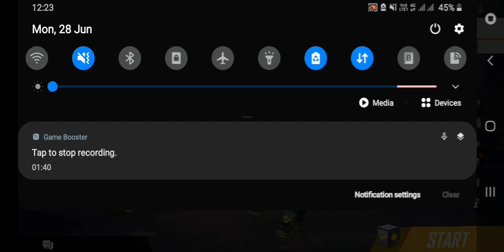op In the chat games my video free fire gamer OP ☠☠☠☠☠☠💝💝?💝💝💝💌?💌?💌💌💌💌💌 My☆ uid -2874268421